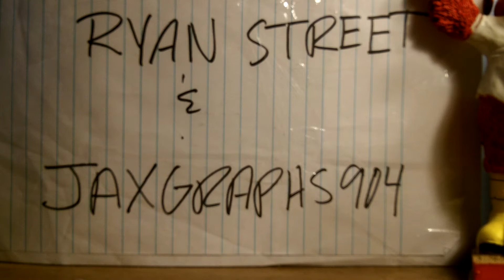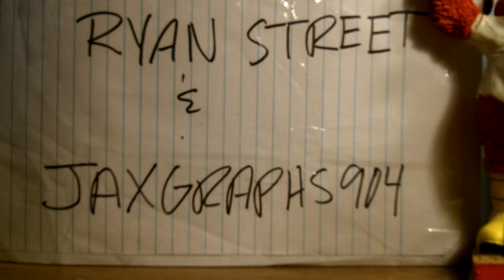Sub to Ryan Street & Jaxgraphs904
Go sub to these 2 great youtubers!!